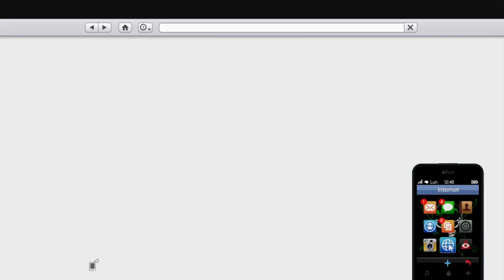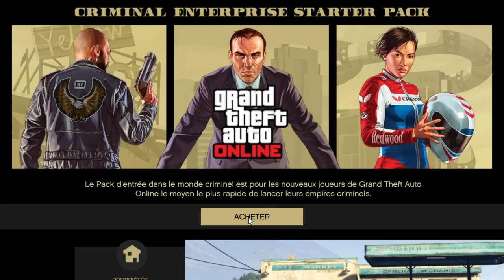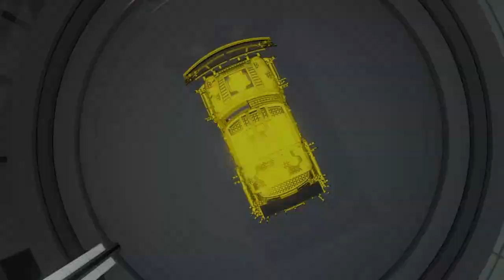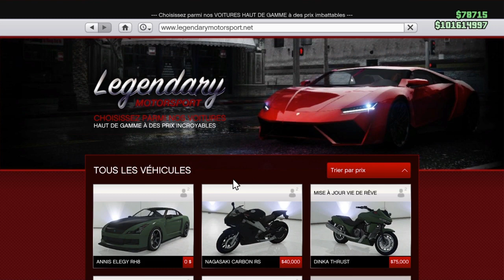SOLO GLITCH DUPLICATION MASSIF 1.800.000 $ / 2 min SUR GTA 5 ONLINE 1.52 !!!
Founder : @KIMH4CK

▶Ajoutez moi, mon PSN : ll--NEOOO--lI ( les tirets des L sauf le dernier un i )